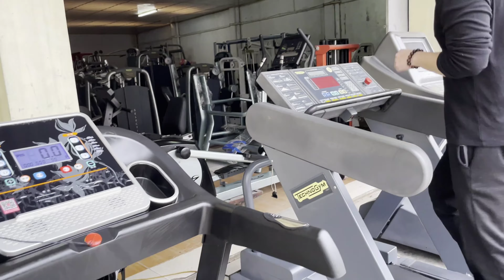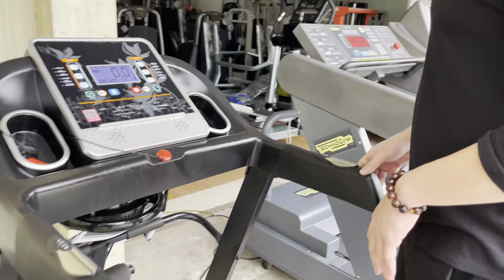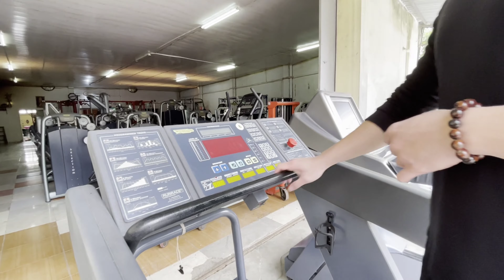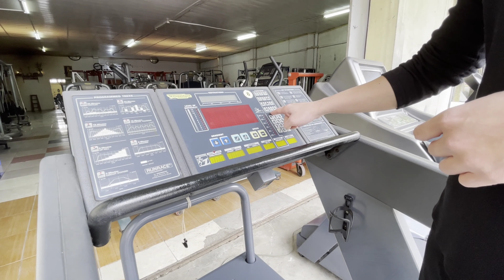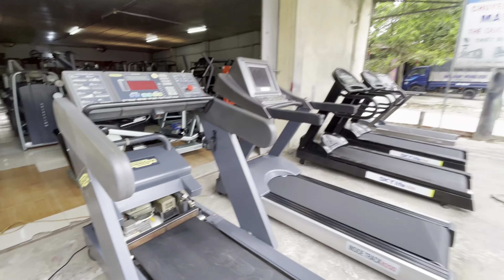Đổi máy chạy TQ lên máy chạy Technogym Nội địa Nhật - cảm ơn a ĐỨC HÀ NỘI ! MÁY CHẠY NHẬT BÃI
NGỌC JAPAN là đơn vị hang đầu chuyên về các dòng máy tập nhật bãi, máy tập nội địa Nhật, máy chạy bộ nhật bãi , máy chạy bộ technogym , máy chạy bộ fitness, máy chạy bộ kingsmith, kingsmith r2, kingsmith r1 pro  ! Với mong muốn mang tới tay khách hang những sản phẩm chất lượng,giá thành tốt cùng chế độ hậu mãi hang đầu !
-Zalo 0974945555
         Cơ sở 2 : 128 Hàn Lâm – Phường Hồng Châu-TP HƯng Yên